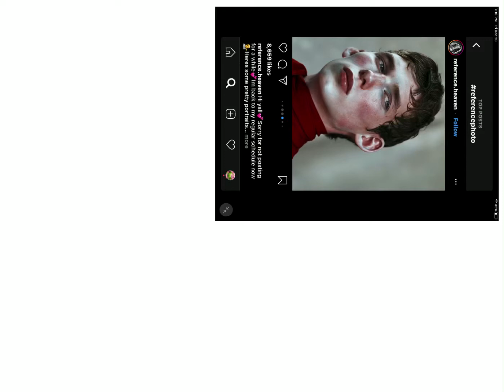Oil Painting Portrait with Procreate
Oil painting done with procreate on the iPad Pro.